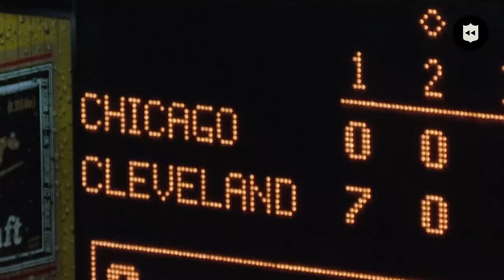Relive Kosar's 97-yd touchdown to Slaughter vs. Bears | NFL Throwback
Ahead of their Week 15 matchup, watch highlights of the Browns 27-7 win over the Bears in Week 7 of the 1989 NFL Season.